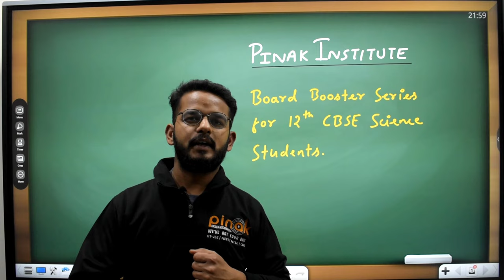Announcement for Boards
We are soon starting a Board booster series in which we will be discussing previous year questions.